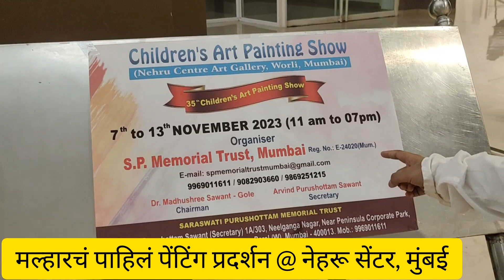1st Painting Exhibition | Nehru Centre - Mumbai | Video 24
1st Painting Exhibition | Nehru Centre - Mumbai | Video 24

Hi Guys...
I am Malhar Bharat Sarwade.

Malhar Arts
Malhar Sarwade